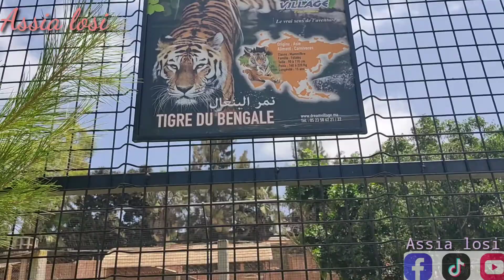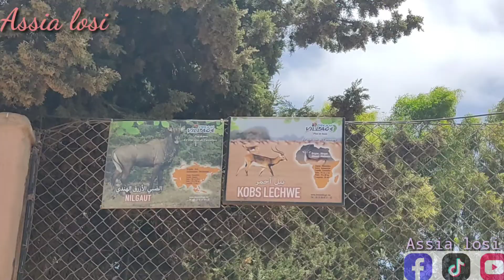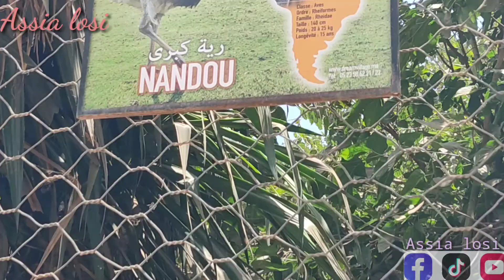فلوق مشيت المسبح مع ولاد خواتاتي اجواء رائعة وجميلة Dream village